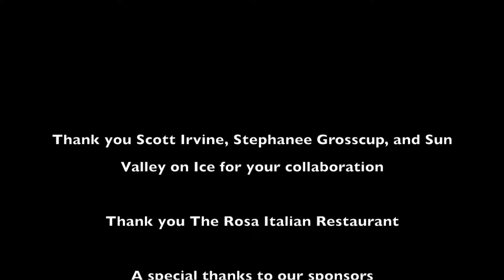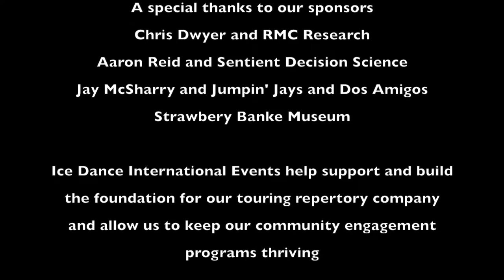Ice Dance International Events performs in Portsmouth, NH 2017